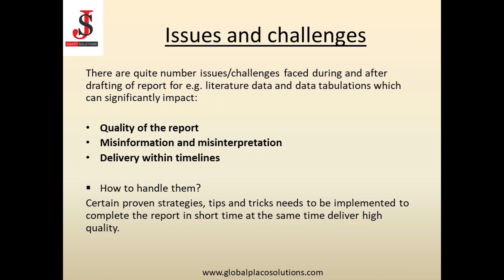𝐃𝐢𝐟𝐟𝐞𝐫𝐞𝐧𝐜𝐞 𝐛𝐞𝐭𝐰𝐞𝐞𝐧 𝐏𝐒𝐔𝐑 𝐯𝐬 𝐏𝐁𝐑𝐄𝐑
One of the main question often asked in the interview. To test the grasp of your knowledge on aggregate reports. Understand the major differences by watching the video again and again.

Global PLACOS provides online training courses on the following reports for individual and corporate companies to broaden their area of expertise and prepare for upcoming projects.

Training sessions are based on practical and real time based scenarios and entirely focuses only on core drafting to improve your analytical and judgmental skills.

To make the training more effective and efficient, assignments are given for better understanding which further enhances your assessment level and approach.

Aggregate reports
– Developmental Safety update report (DSUR)
– Periodic Safety update report PSUR
– Periodic benefit- Risk evaluation report (PBRER)
– Signal Detection and management
– Risk management plan (RMP)